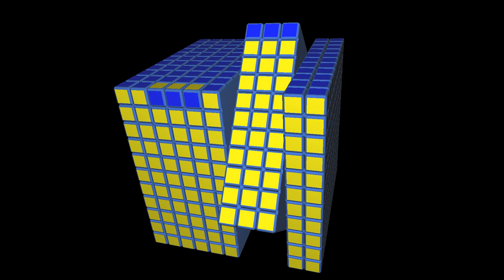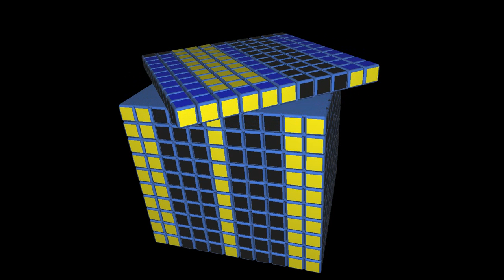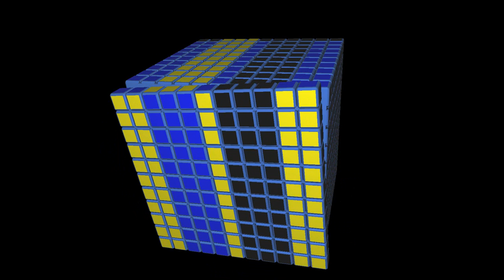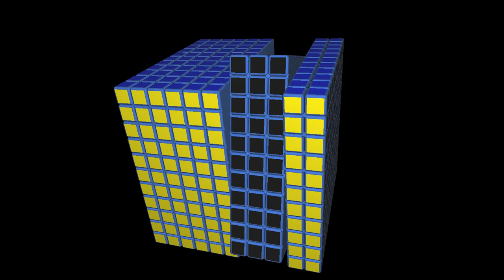World Traning Cubing Virtual Tutorial 11x11x11 #17 | El Friki de los Cubos